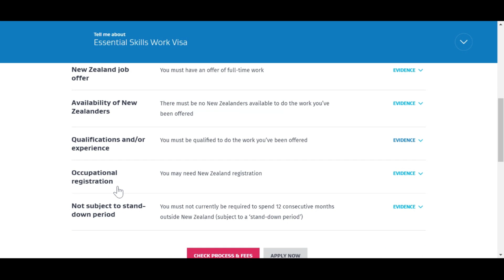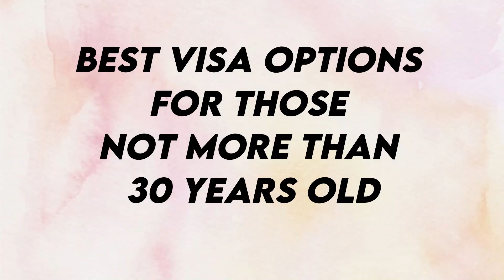MAY AGE LIMIT BA? WHAT IS THE BEST AGE TO MIGRATE TO NEW ZEALAND? | Pinoy in New Zealand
Kamusta, kabayan?! A LOT of you are asking about the age requirements to come here to New Zealand. In this video I am revealing what is the best age to migrate to New Zealand. May age limit ba? May pag-asa bang makapunta ng New Zealand kahit wala na sa kalendaryo?

PLUS! What are your best options if you are not more than 30 years old? Tara, chikahan tayo kabayan! WATCH NOW.

🕰T I M E S T A M P S:
00:00 - Intro
01:05 - Age Limit for Working Holiday Visa
02:30 - Disclaimer
02:53 - Age Limit for Temporary Class Visas
03:45 - Age Limit for Residency
05:02 - Don't make this your first option if you're not more than 30
08:04 - Best visa options for those not more than 30 years old
12:16 - WHAT IS REALLY THE BEST AGE TO MIGRATE TO NEW ZEALAND?
13:03 - Closing

✅ W A T C H  N E X T:
➜ VLOG #2: Magkano Ang Nagastos Ko Para Makapunta Ng New Zealand?
➜ VLOG #17: NZ Working Holiday Visa Guide for Filipinos: Everything You Need to Know Part 1

💵 F R E E B I E S  F O R  Y O U!
➜ Airbnb: Get PhP1,100 worth of FREE ACCOMMODATION CREDITS to use for your next trip when you sign up
➜ Shopback: Get cashback when you shop and PHP100 when you sign up with my
➜ Powershop: Already here in New Zealand? Make the switch to Powershop and get NZD150 worth of FREE POWER
➜ OrbitRemit: I've been using OrbitRemit to send money from New Zealand to Pinas.
➜ GCash: Get PHP 70 worth of freebies when you sign up and verify your account

📷 V L O G G I N G  G E A R
Main Camera:

👋C O M E  S A Y  K A M U S T A  &  K I A  O R A

II am not an immigration advisor.  All information provided in this channel are based on my personal opinion and experiences. Do not take this as professional advice or guarantee of outcome. Viewers are advised to verify and double check any information with Immigration New Zealand

Kanya kanya ng story at experience ang bawat tao; iba iba tayo ng work background at visa. This is MY STORY. I didn't share this to brag, give false hope or replace professional advice; but rather to share with you that anything is possible. KUNG KINAYA KO, KAKAYANIN MO RIN! LABAN KABAYAN!

📝L I N K S  &  R E S O U R C E S:

The Essential Guide for Filipinos: How to Apply for a New Zealand Working Holiday Visa

🎵M U S I C
Sunflower by Roa Music